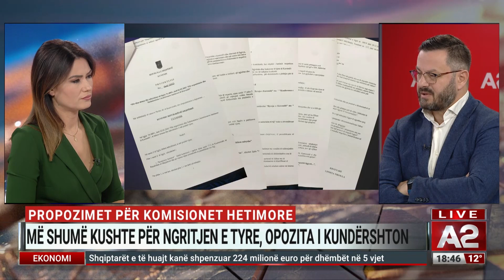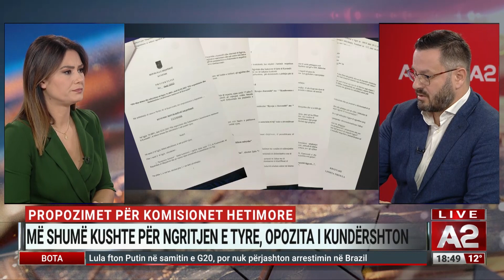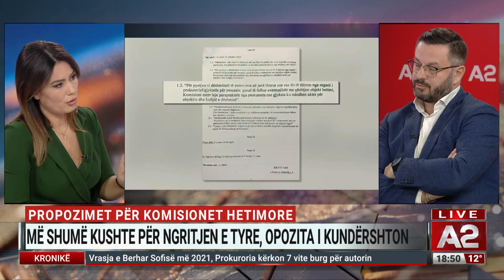Ky komision ishte një "disaster", Plarent Ndreca rendit arsyet